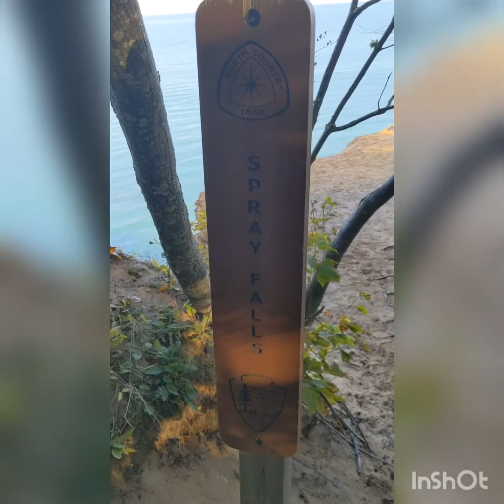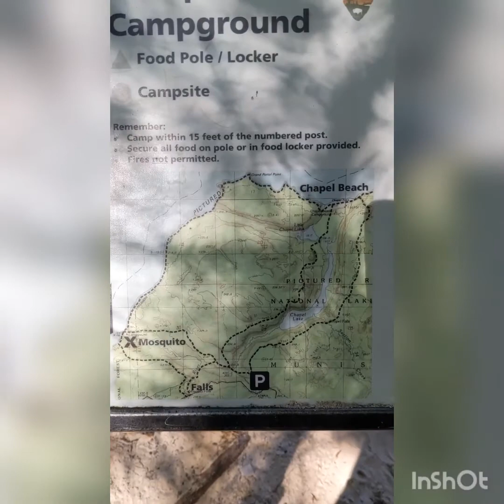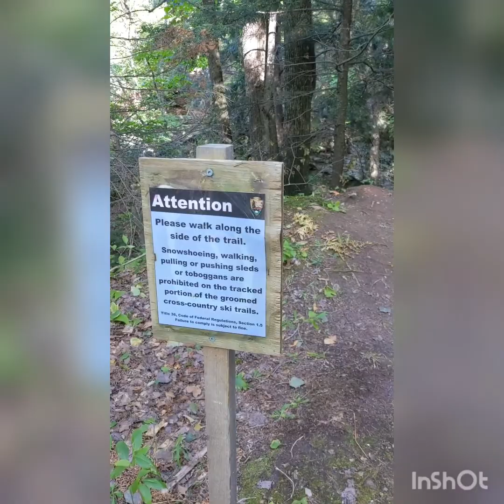Pictured Rocks, Lakeshore Trail, day 3